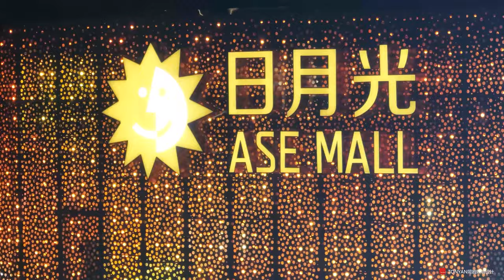ASE Mall Baoshan, Shanghai, China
ASE Mall Baoshan, the largest ASE mall in Shanghai at 175,000m2. This experiential retail, dining and leisure centre has been designed to create a fun family day-out destination in north-central Shanghai.